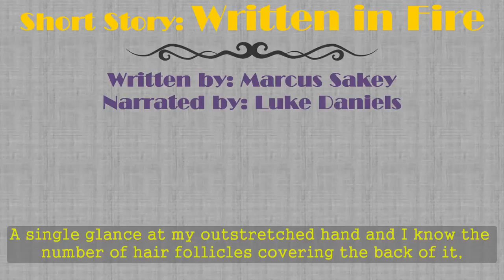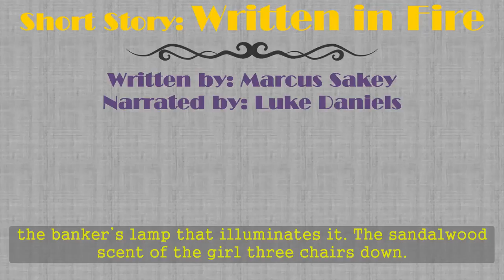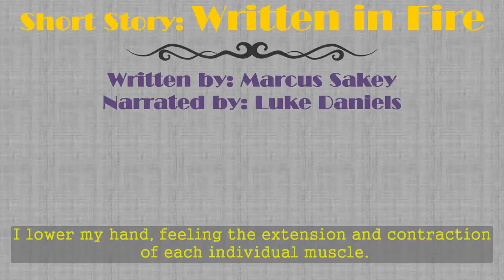Improve English listening skills - Short Story 48 - Written in Fire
♥ Story: Written in Fire
▶Written by: Marcus Sakey
▶Narrated by: Luke Daniels
▶Release Date: 01-12-16

Written in Fire completes the three novel Brilliance Saga. Note that these books MUST be read in order written or they will make no sense at all.

The genre of the Brilliance Saga is contemporary sci-fi; that is, it occurs in a fictionally faltered present. One percent of the populations are classified as brilliant. That one percent is discriminated against and they rebel violently.

These three books are likely destined to be classics, but probably as a single book. This saga is a must read even for those who do normally like science fiction. Luke Daniels does a great job of narration.

It is ironic that Written in Fire was released on the same day as Destroyer: Rewinder Book 2 by Brett Battles which is another much anticipated and unusual contemporary science fiction novel.